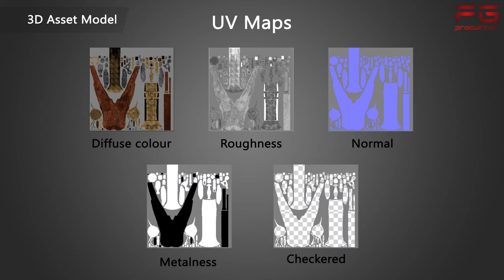CG Flintlock Gun Render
Everything done by me from scratch.